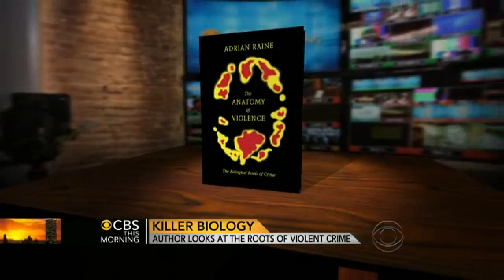Why do people kill? Crime, biology explored in book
A new book reveals some may be born wanting to kill. University of Pennsylvania criminology, psychiatry and psychology professor Adrian Raine, author of "The Anatomy of Violence: The Biological Roots of Crime," explains his theory to the "CBS This Morning" co-hosts.